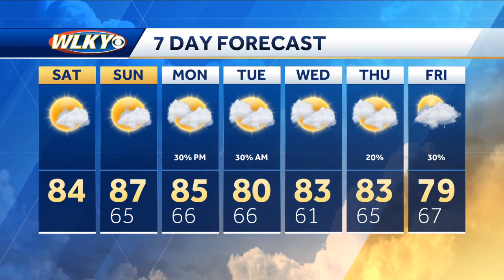Warm weather weekend